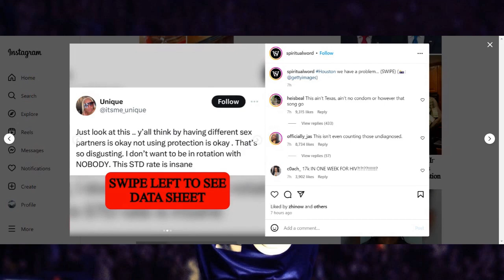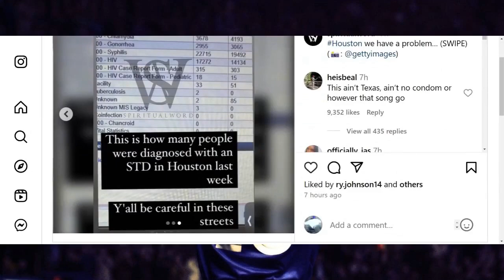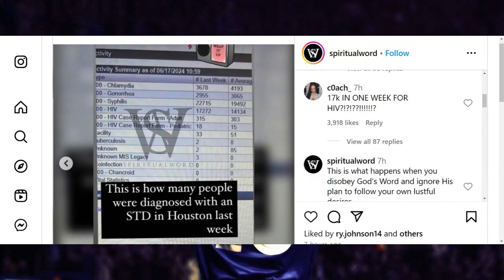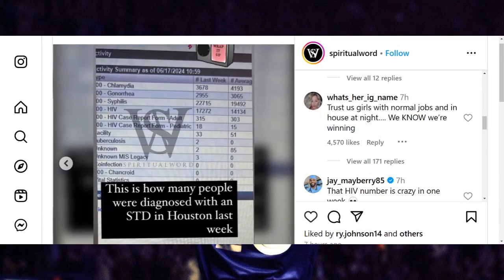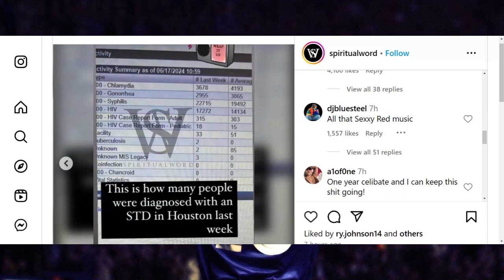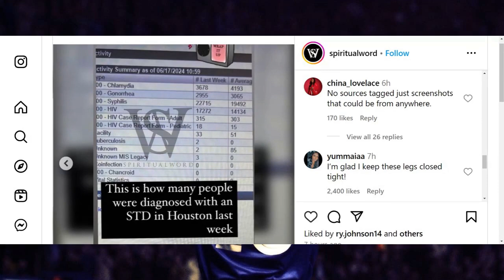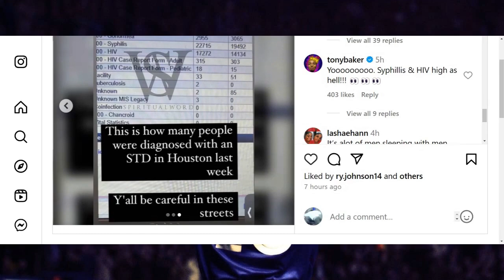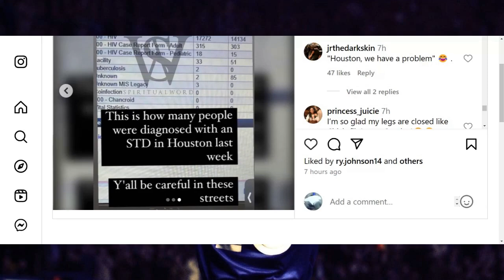STD Epidemic in Houston